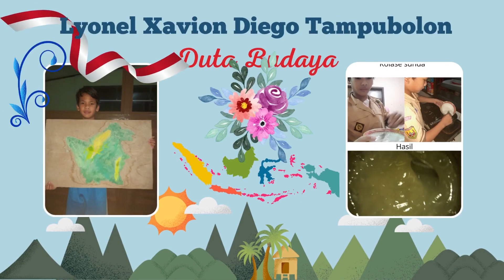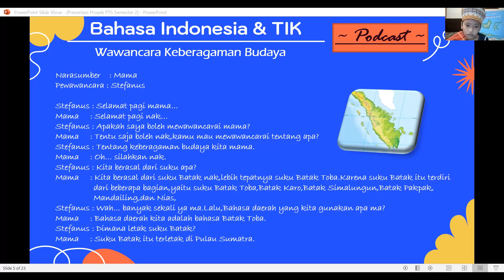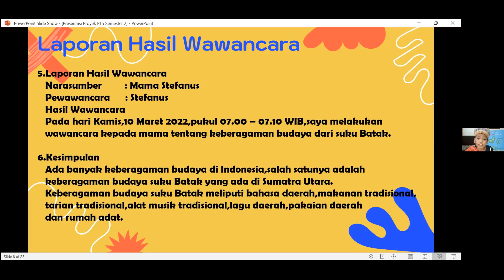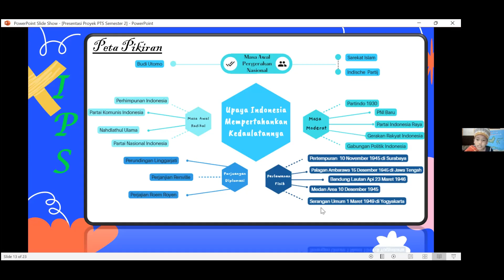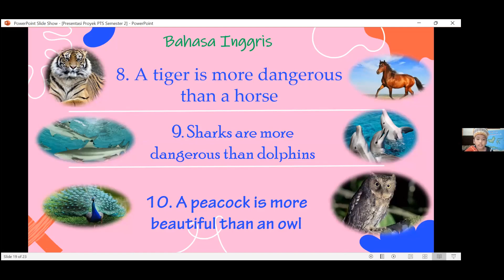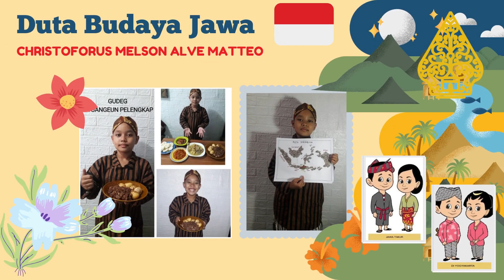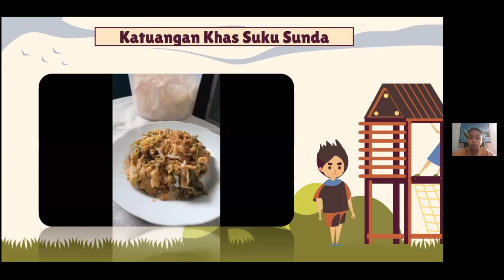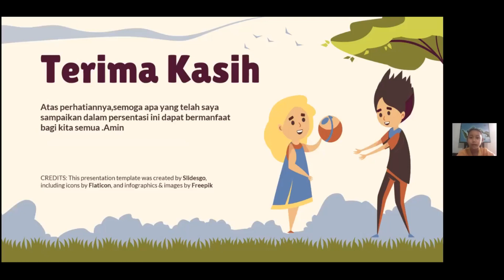Pameran Karya Asesmen Berbasis Kinerja Kelas 5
Pameran Karya Asesmen Berbasis Kinerja merupakan kegiatan rutin yang dilakukan SD Yos Sudarso Bandung yang dilaksanakan empat kali dalam setahun. Kegiatan ini bertujuan untuk mengapresiasi setiap karya anak yang ditampilkan dalam presentasi proyek di tengah semester dan diakhir semester.